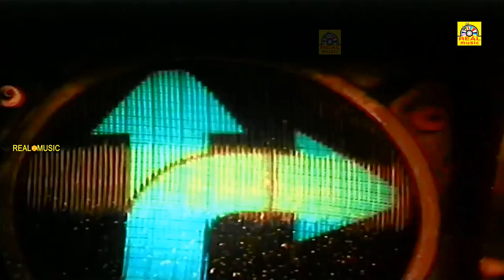மௌன ராகம் திரைப்படத்தின் சூப்பர் ஹிட் காட்சிகள்Mouna Ragam Movie Scene@OnilneTamilMovies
Mouna Ragam (transl. Silent Symphony, pronounced [maʊn̪a ɾaːɡam]) is a 1986 Indian Tamil-language romantic drama film written and directed by Mani Ratnam, and produced by G. Venkateswaran. The film stars Mohan and Revathi, with Karthik, V. K. Ramasamy, Ra. Sankaran, Bhaskar, Kanchana, Vani, Kalaiselvi and Sonia in supporting roles. It narrates the life of Divya (Revathi), a free-spirited college girl who is forced into an arranged marriage with Chandrakumar (Mohan) by her father. Divya, secretly mourning her former lover Manohar (Karthik) who was shot dead, did not want to be married. The story follows Divya's inner conflict between holding onto her past and coming to terms with the present and making a life with Chandrakumar.